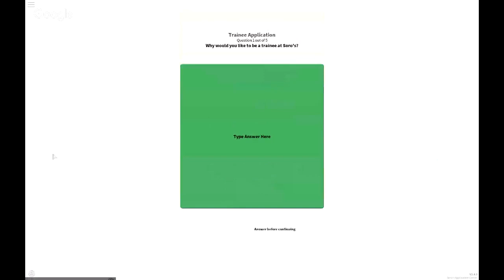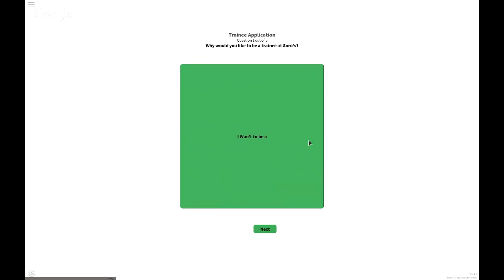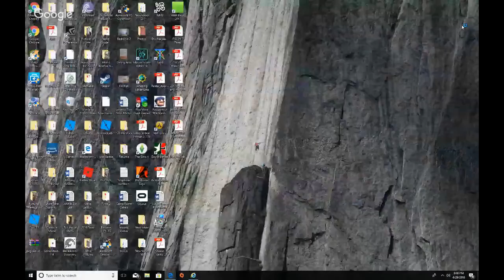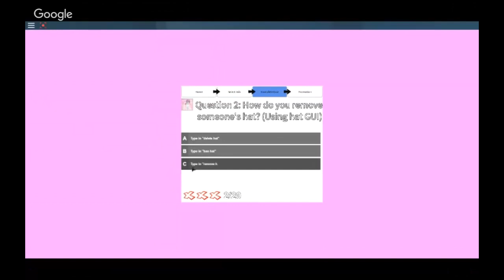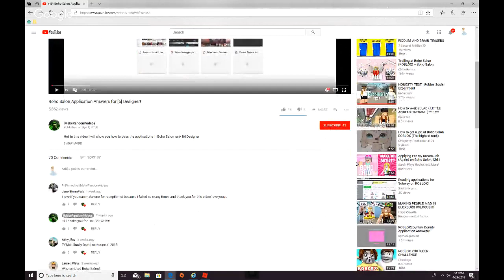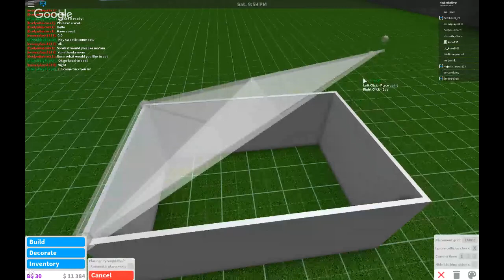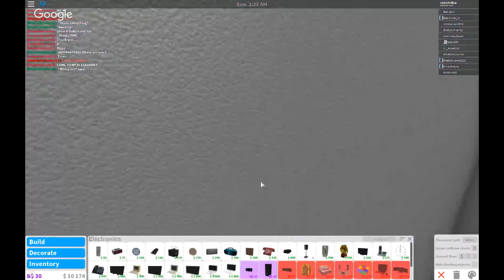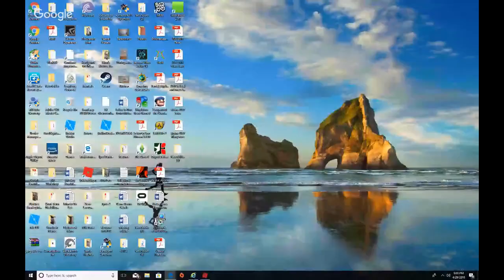HILTON HOTEL GLITCHES!!